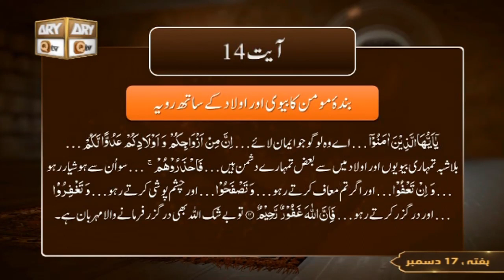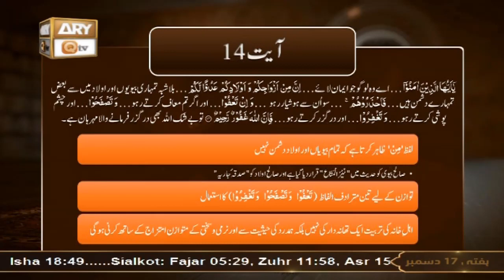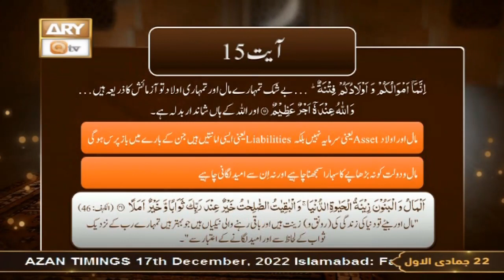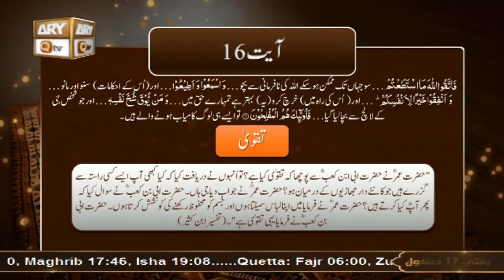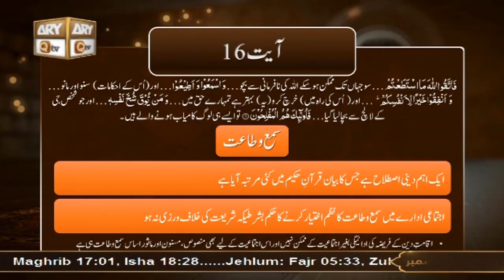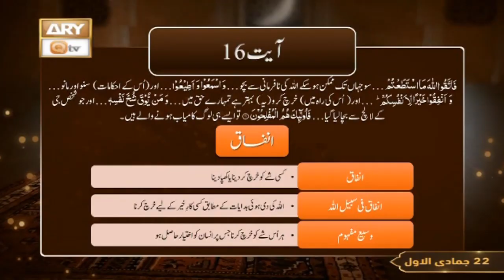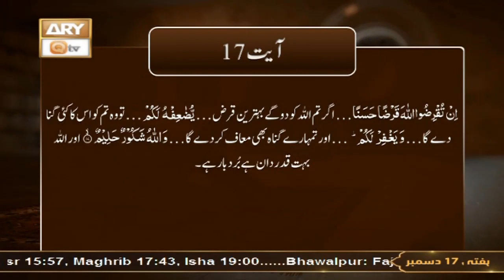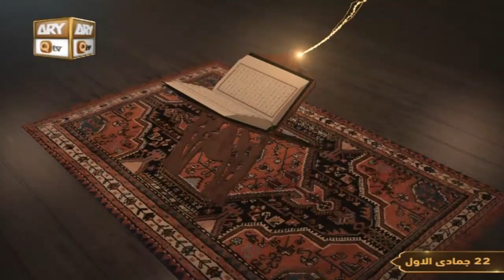Mutalbaat e Quran - Demands Of Quran - Shuja Shuja uddin Sheikh - 17th December 2022 - ARY Qtv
Mutalbaat e Quran - Demands Of Quran - Shuja Shuja uddin Sheikh

Mutalbaat e Quran - Demands Of Quran | Host: Shuja Uddin Sheikh